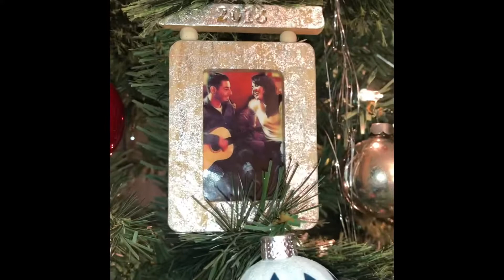Decorando mi árbol de navidad 🎄🎁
Hola !!! Grasias por acompañarme a poner mi árbol de navidad 🎄😃
Este año me inspire en un estilo más colorido
Y retro .
Espero y les gustó el vídeo .
Los quiero mucho !!! ❤️
Felices fiestas 🎁🎄